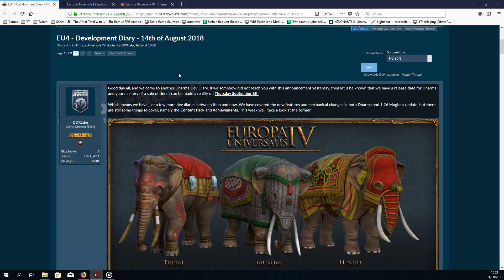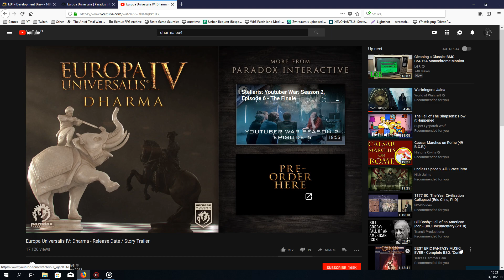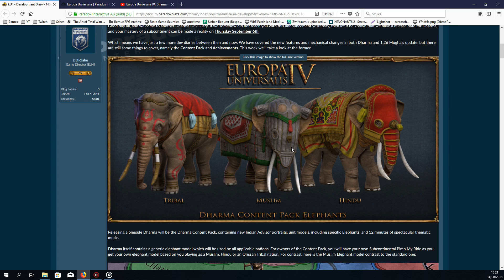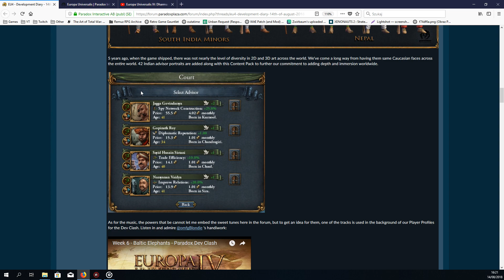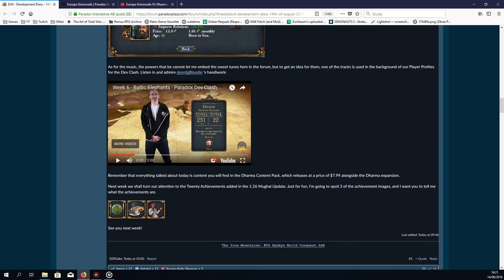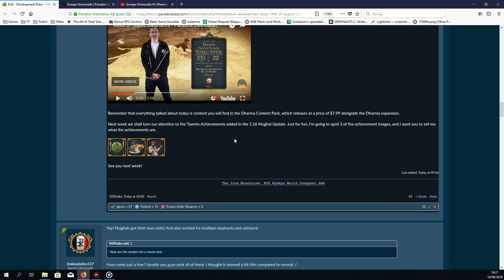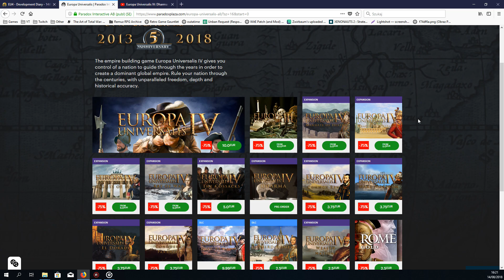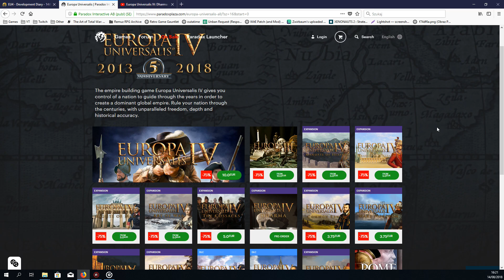Europa Universalis IV: Dev Diary - Data premiery Dharmy i Content Pack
Seria materiałów z dev diary do Europa Universalis IV - Dharma i patcha 1.26 Mughal Update.